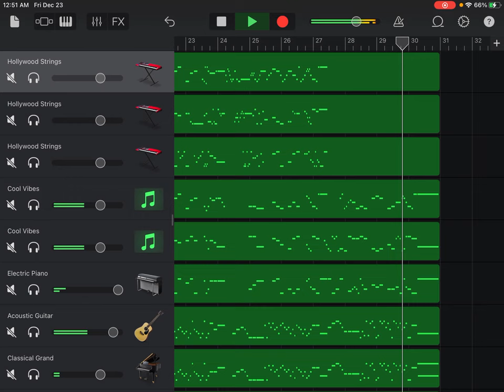Concerto for Three Violins in D Major, BWV 1064, II Adagio, Johann Sebastian Bach